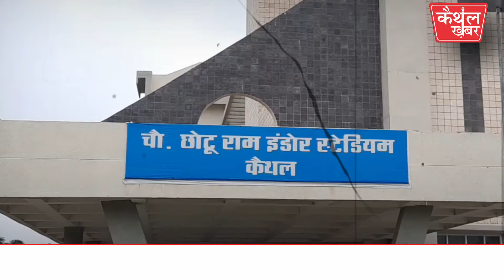कैथल के खिलाडिय़ों की प्रोत्साहन राशि अटकी